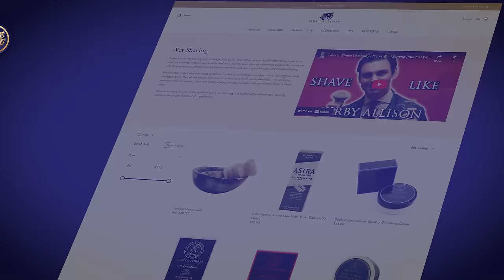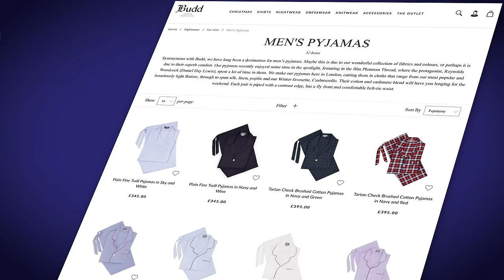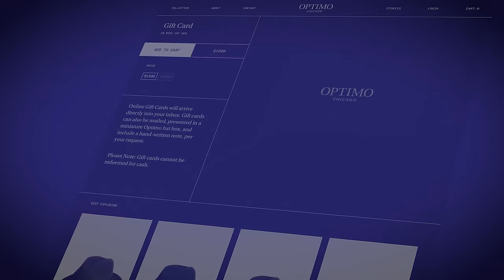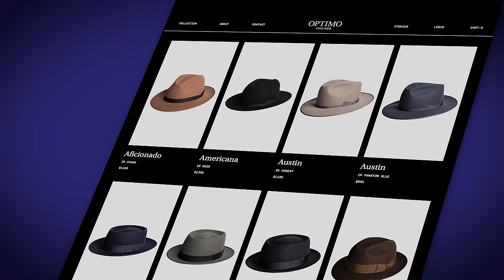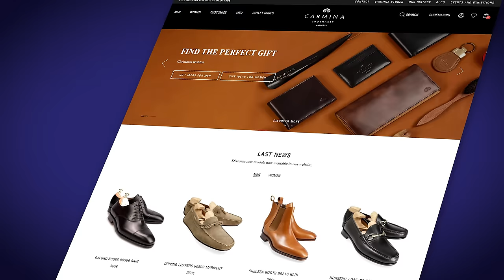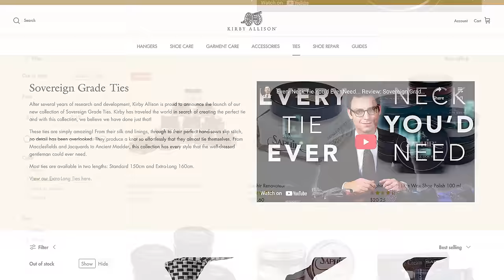A Gentleman's Guide to Great Gift Giving | 2022 Holiday Gift Guide | Kirby Allison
If you are anything like me, you look forward to the holidays as an opportunity to give those you care about special, thoughtful gifts. For me, the holidays are always a bit of a personal challenge: how can I give a gift that was unexpected, thoughtful, or that will be well-used.

In today’s video, I’m going to review three principles I think are foundational for great gift giving, and then I’m going to review my 2023 Gift Guide for the Well-Dressed Gentleman!

Blackwing pencils
Leuchtturm notebook

Gentleman's Guide to Great Gift Giving
00:00 Introduction
00:40 Thoughtful Consideration
01:20 Something Special or Unique
01:41 Gentleman's Guide to Great Gift Giving
02:14 Great gift ideas for 2022
02:43 Sovereign Grade dressing gowns
04:20 Deluxe Dressing Valet
05:11 Double-sided garment brush
06:31 Floris fragrances & body soaps
08:26 Ties, Scarves, Gloves, and Socks
08:59 Handmade umbrella
09:37 El Casco Cigar Cutter
10:20 Other great gift ideas
10:40 Petrossian Caviar
12:12 Pajamas from Budd
13:13 Pencils & notepad
15:46 handblown glass Christmas ornaments
17:17 Optimo Hats
18:57 Shoes from Carmina Shoemaker
20:11 Overnight Bag